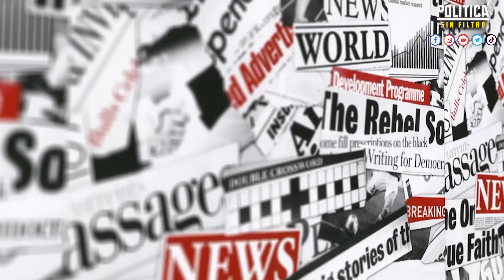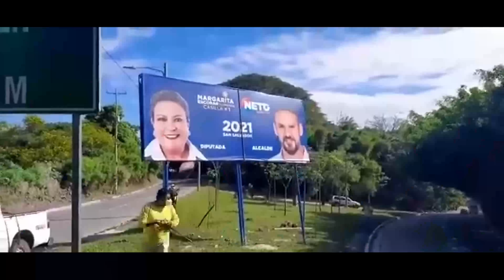SORPRENDENTE LO QUE HACE EL GOBIERNO DE USA CON NAYIB Y EL SALVADOR